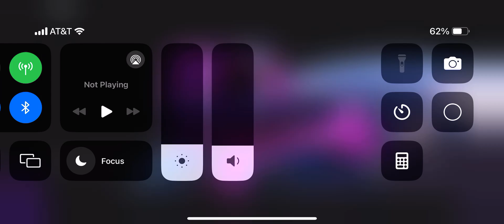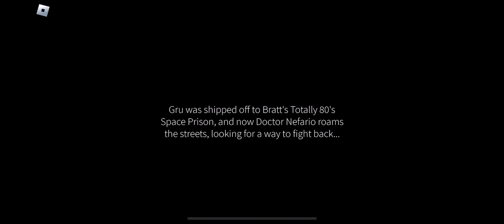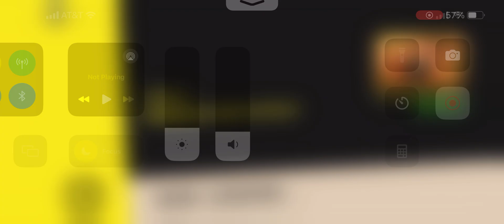Playing despicable forces (part 1)